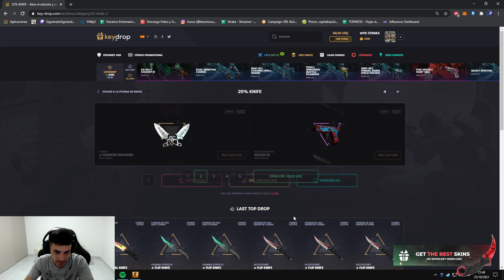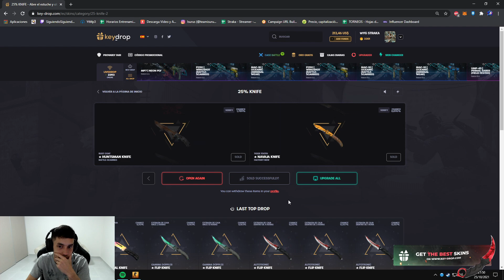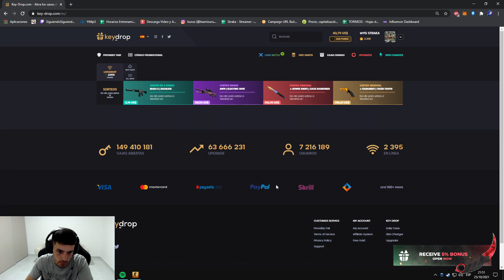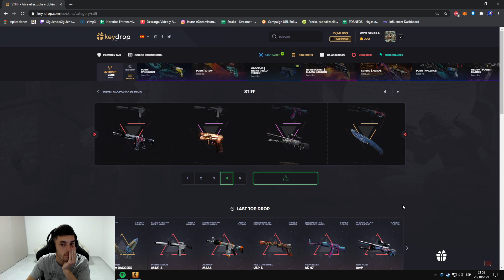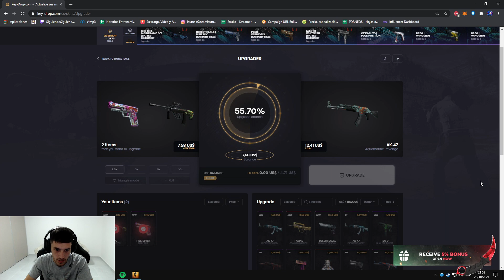20% KNIFE en KEYDROP!